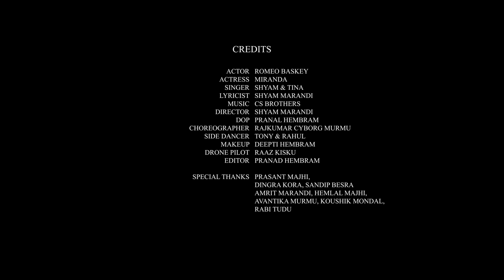Bullet Gadi 2 (Full Video) || Romeo Baskey || Miranda || Shyam Marandi & Tina Hembrom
Pargana Pictures  Presents "Bullet Gadi 2" Full Video. This latest video features "Romeo & Miranda" and this Rock song is sung by  "Shyam Marandi & Tina Hembrom", composed by "CS Brothers" and Lyrics are penned by "Shyam Marandi". The video is directed by "Shyam Marandi".
Connect with Pargana Pictures :
♪ Song  - Bullet Gadi 2
♪ Singer - Shyam Marandi & Tina Hembrom
♪ Lyrics - Shyam Marandi
♪ Music Producer - CS Brothers
♪ Mix & Master - CS Brothers
♪ Music Label - Pargana Pictures

Video Credits
♪Video Directed By: Shyam Marandi
♪ Female lead: Miranda
♪ Male Lead: Romeo Baskey
♪ Edit & DI - Pranad Hembram (P2H Edits)
♪ D.O.P: Pranal Hembram
♪ Drone Pilot: Raaz Kisku
♪ Makeup: Deepti Hembram
♪ Choreographer: Rajkumar CYBORG Murmu
♪ Dancer:  Tony & Rahul
♪ Management: Prasant Majhi, Dingra Kora, Sandip Besra, Amrit Marandi, Hemlal Majhi
♪ Special Thanks: Baranti Village Resort & Album Resort. Avantika Murmu, Koushik Mondal, Rabi Tudu